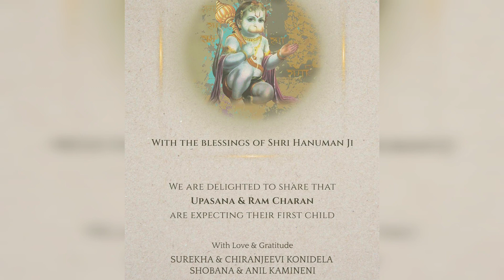తల్లి కాబోతున్న భార్య పై రామ్ చరణ్ ప్రేమ చూసిన నీటిజన్లో ఫిదా / latest upasana video viral/